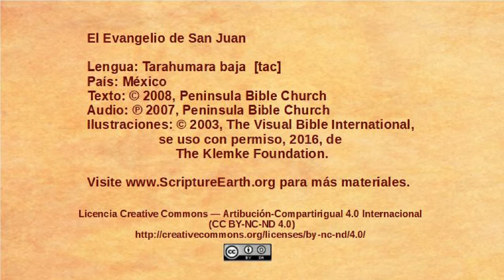Tarahumara baja - John 1:1-18 - The Word [tac]